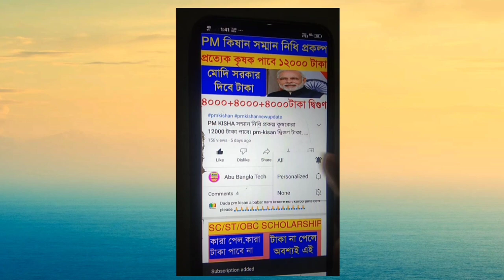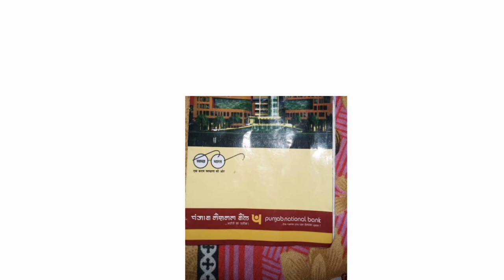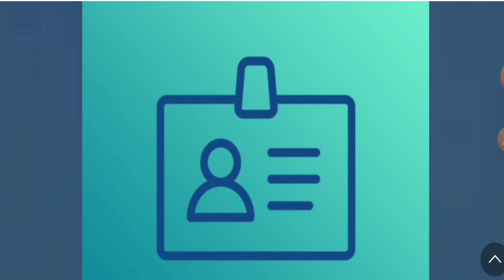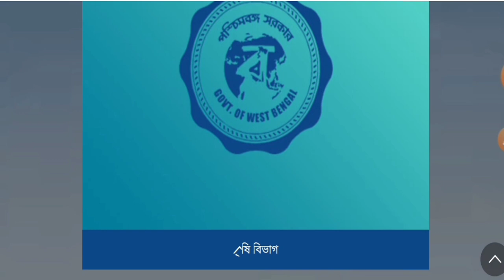Krishak Bandhu Prakalpa Next Payment Date Released || কৃষক বন্ধুর টাকা কতো তারিখে ঢুকবে?